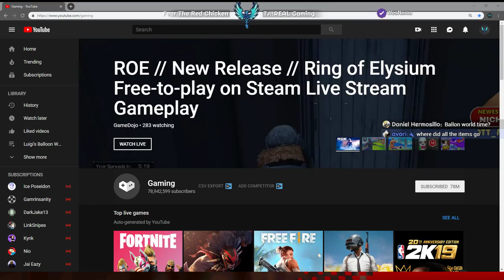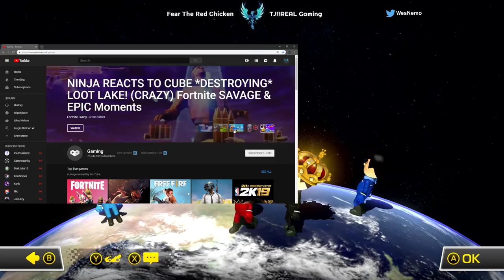Nintendo Switch Online - Playing Random Games with Viewers [🔴LIVE ]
Nintendo Switch Online - Playing Random Games